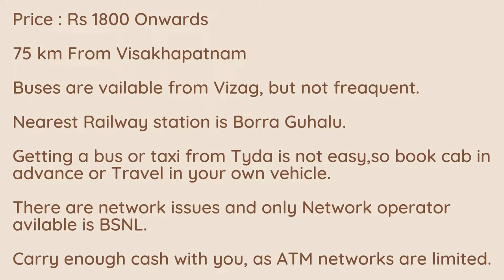Tyda jungle bells ,Araku valley/hidden Jungle tree house in Vizag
The Tyada Jungle Bells Haritha Resort in Araku Valley, Tyda is an option for those who wish to experience resting in the lap of nature.The hotel is home to 18 rooms categorised as Deluxe AC Cottage, Non AC Cottage and AC Wooden Cottage with air-conditioning and simple interior dcor that gives a real countryside feel and attached balconies offering a close view of the surrounding jungle.The hotel also has parking space and a restaurant serving local cuisines among which bamboo chicken is famous.It is an ideal getaway spot where guests can enjoy sightseeing, bird-watching and trekking as well as the Dhimsa Dance by the locals.

Nearest railway station is Borraguhalu and this site is 75 Km from Visakhapatnam. Getting a taxi or bus from Tyda is difficult, so plan everything in advance for a hastle free trip.Only network working here is BSNL and ATM services are limited. So carry enough cash with you.Best time is winter.
Book the ticket directly from Andhra tourism site.

If you have any doubt I will clarify in commnets.